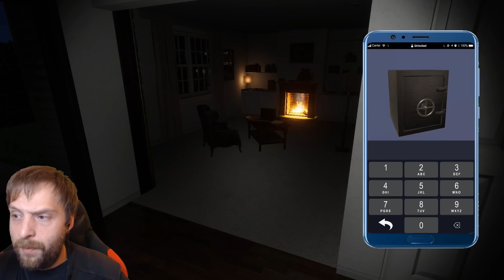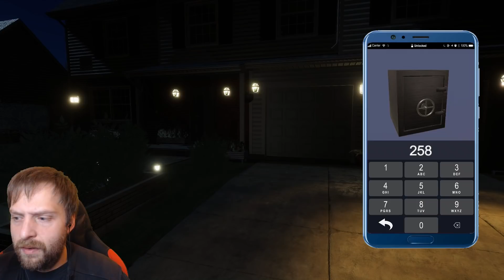Ein Spiel, was "Versteck dich" heißt ? Okay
Genre: Horror
Entwickler: Upside Studios

GermansnakeGaming 2020